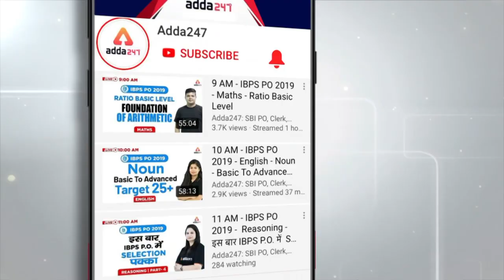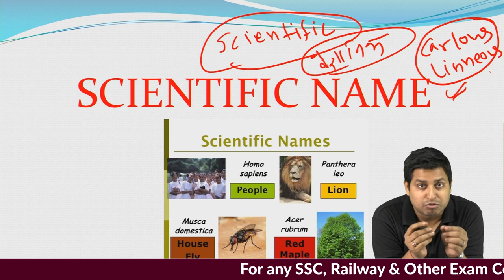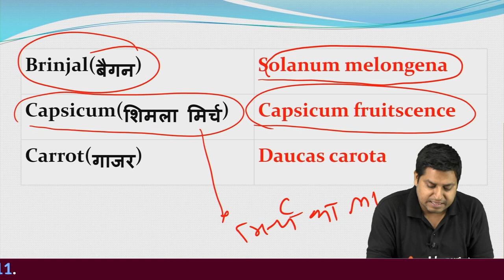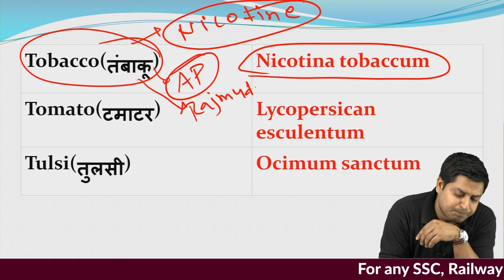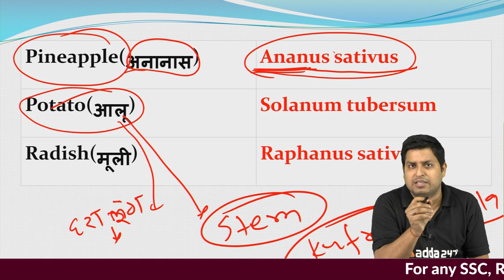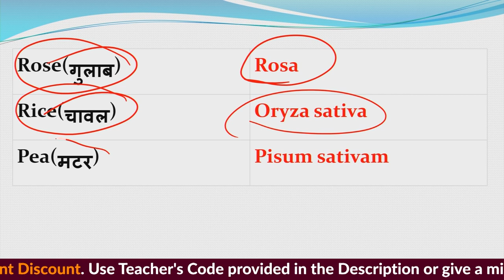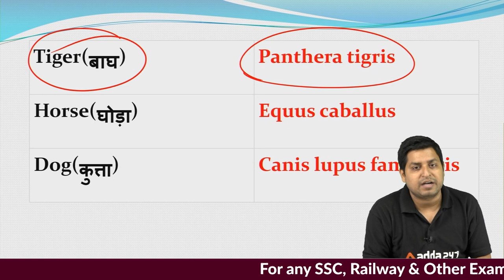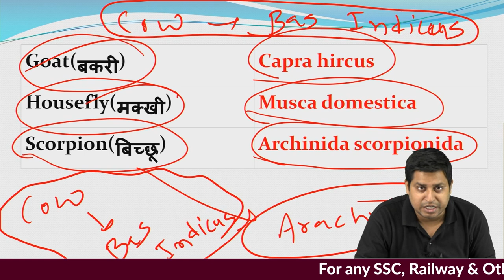All Competitive Exams 2019 | Science | Scientific Name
RRB NTPC 2019 General Science : Attend this General Science Class by expert faculty of Adda247. In this online General Science class we will discuss Scientific Name with some Important Question for rrb ntpc exam, so this session will be helpful for all aspirants preparing for RRB NTPC exam in attempting general science questions

7:00 AM ⇒ English

All Exams
8:00 AM ⇒ Reasoning
8:30 AM ⇒ English

9:00 AM ⇒   Reasoning
10:00 AM⇒  General Studies
11:00 AM ⇒ General Science
12:00 PM ⇒  Maths

UPSI 2019
1:00 PM ⇒   GS
2:00 PM ⇒   Maths
3:00 PM ⇒   Reasoning

5:00 PM ⇒   Reasoning
6:00 PM ⇒   English

7:00 PM ⇒   GA/GS

8:00 PM ⇒   Maths
9:00 PM ⇒   Maths

UPSSSC 2019
5:00 PM ⇒ GS/ Reasoning
6:00 PM ⇒ Hindi  / Maths